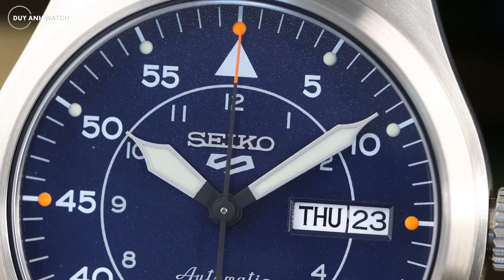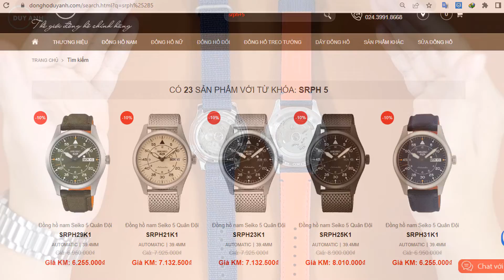So Sánh Seiko 5 Quân Đội SNK807K2S Và Seiko 5 Sports Field Quân Đội SRPH31K1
Đều là đồng hồ quân đội thuộc BST Seiko 5 nổi tiếng của Seiko, có bộ máy tự động, đều có màu biển đậm mạnh mẽ, mẫu đồng hồ nào sẽ thích hợp với bạn? Cùng tìm hiểu trong video dưới đây nhé!